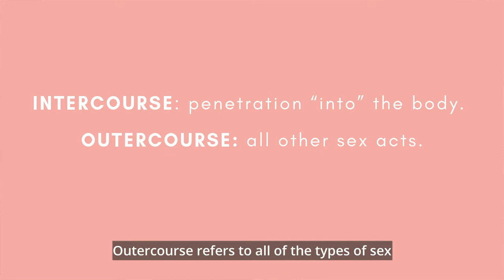Intercourse Vs Outercourse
Outer-what? Yup, we said it! Language matters and impacts how we experience pleasure.
So, join us and let's ditch the word "foreplay"; it just doesn't cover the reality of what partner sex is.

Welcome to Vulva Talks! A pleasure positive sex education that focuses on female sexuality.

Do you know the difference between the vulva and the vagina? Can you name all the stages of the sexual response cycle?
No? Or maybe you want a refresher in all things pleasure...Then you are in the perfect place!
Kick your feet up and tune in for the sex-ed we wish we had at school!